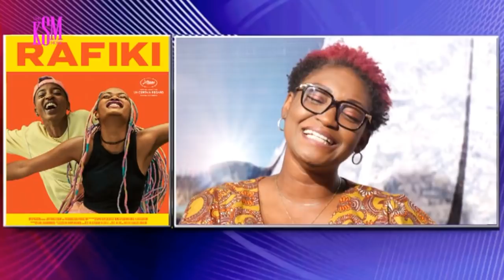KSM Show- Juliet Yaa Asantewaa Asante talking about Black Star International Film Festival